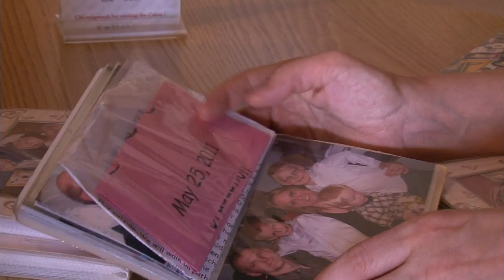Benefit Held for Risland Family - Lakeland News at Ten - April 23, 2012.m4v